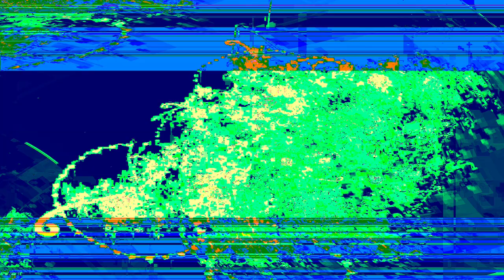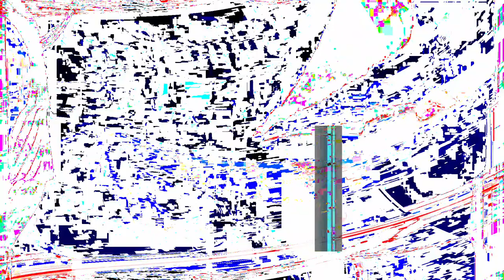[EPILEPSY WARNING] Movie 24 01 20 19h14m45s